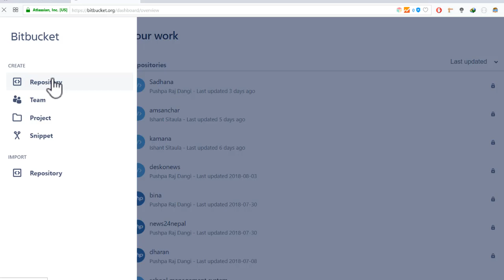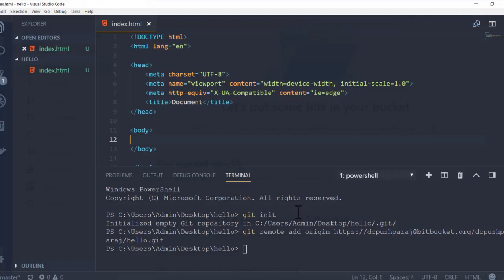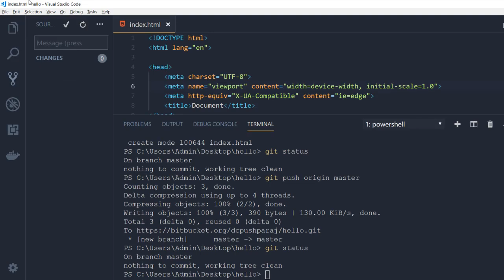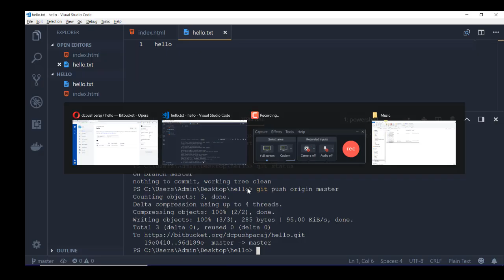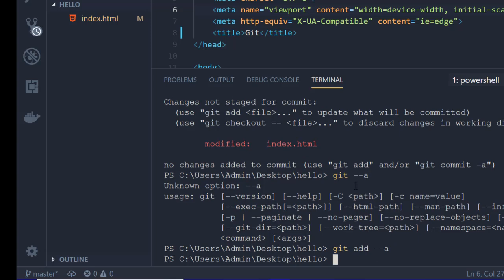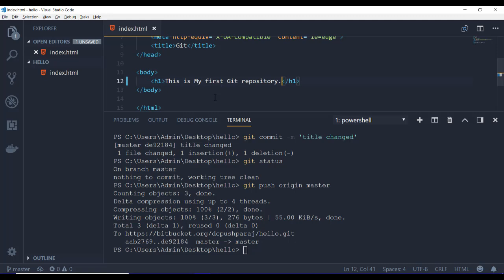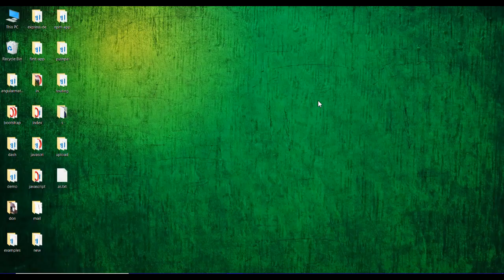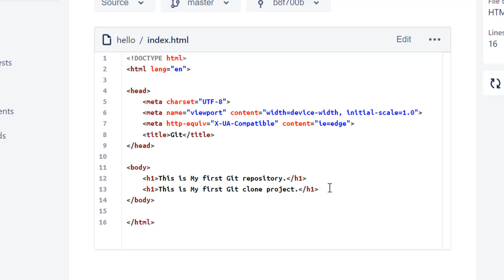Git For Absolute Beginners With Bitbucket. What is Git ?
Git is a version control system for tracking changes in computer files and coordinating work on those files among multiple people.

1.How to create new  repository.
2.How to init git.
3.How to update git .
4.How to push git.
5.How to pull git.